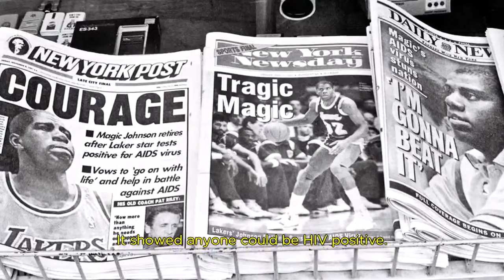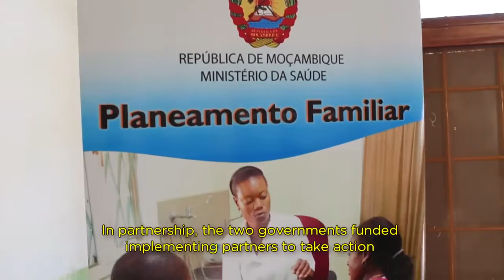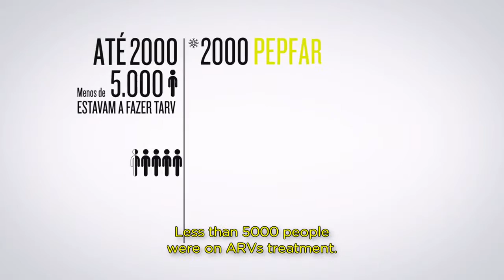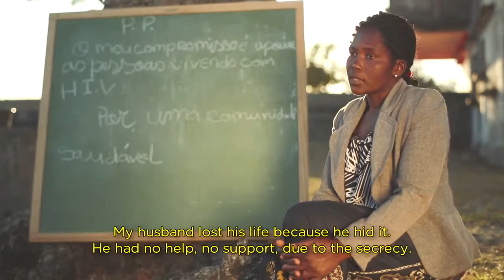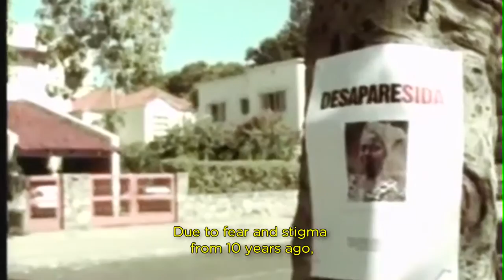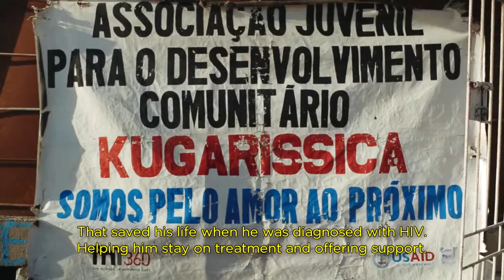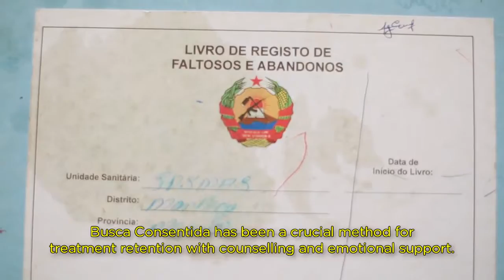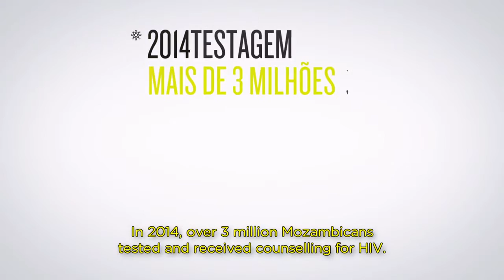Ser O Positivo - with English Subtitles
A film about the work of PEPFAR funded USG agencies in Mozambique to fight AIDS. Ultimately the film is about being a positive being and ending stigma in Mozambique